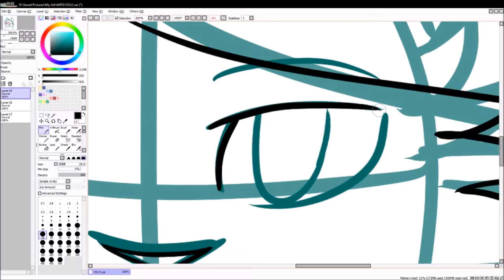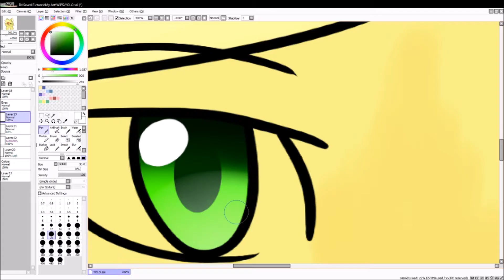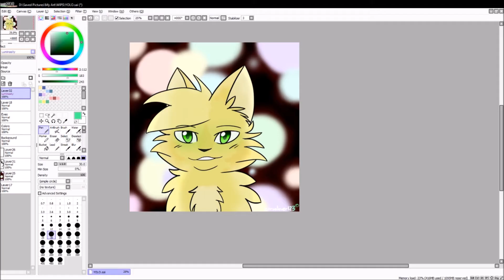Yolo! | Speedpaint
Yolo is one of my friend and I's new OC. He's pretty much a yellow cat, that's name is Yolo. He's pretty optimistic and chill about life.

Character: Yolo (Yellow smiling cat)

Songs: Galantis and East & Young - Make Me Feel